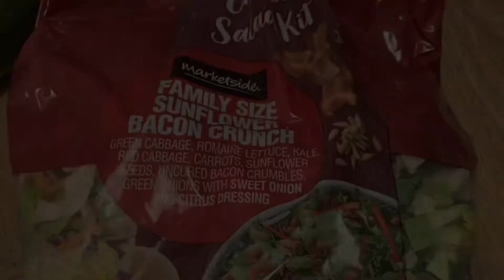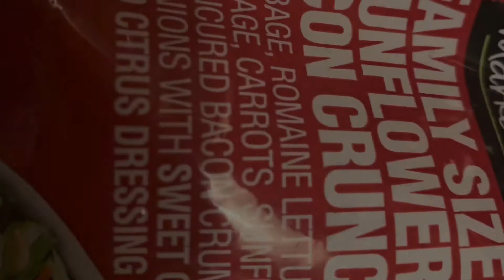Chicken Avocado Ranch Salad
Chicken Avocado Ranch Bacon Salad Healthy Living Stay Inside